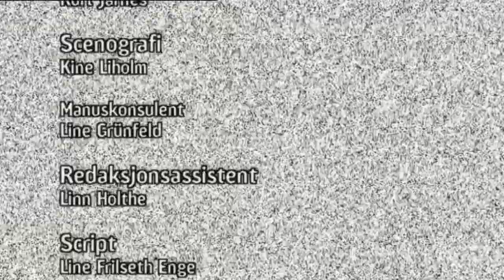Torsdag kveld med Steinar Sagen 6 av 7